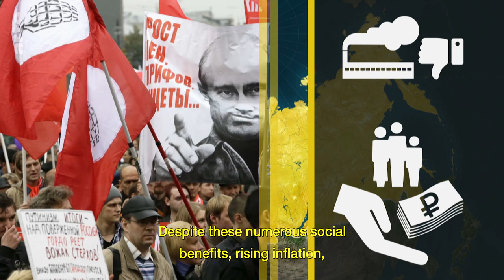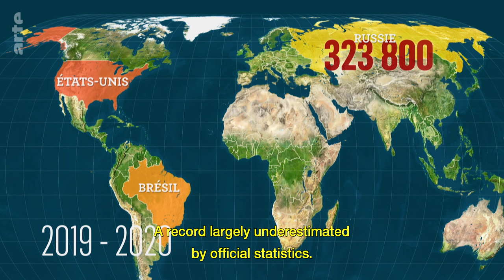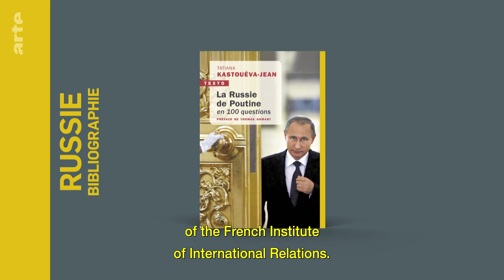Russia: Land of Contrasts I ARTE Documentary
A focus on the world’s largest country by landmass. Russia is a major world power that excels in certain spheres but glaring inequality, major structural problems and Western sanctions mean it may struggle to keep up with other world powers.